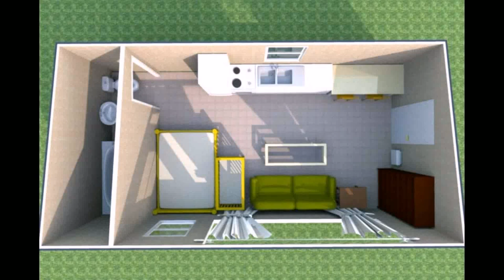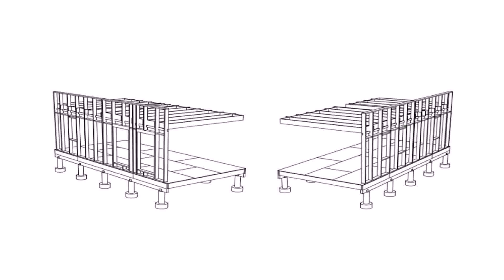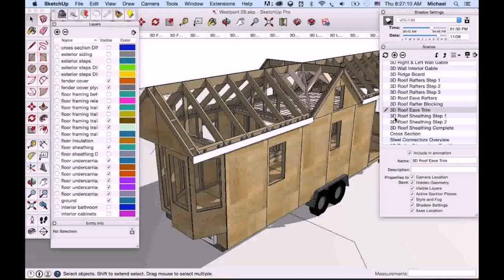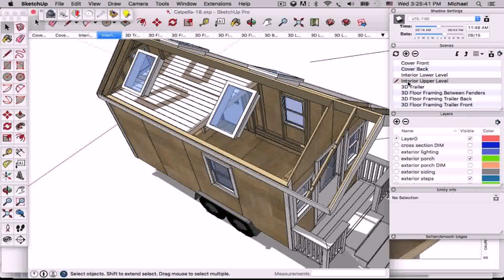12x24 Tiny House Plans Video (see description) (see description)